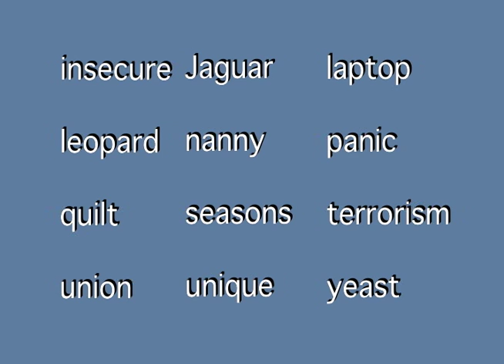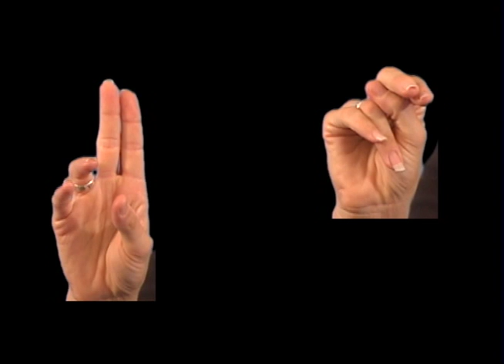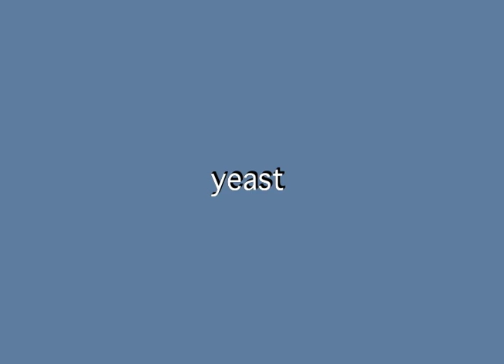Fingerspelling 2 Homework 15 Final Exam Prep